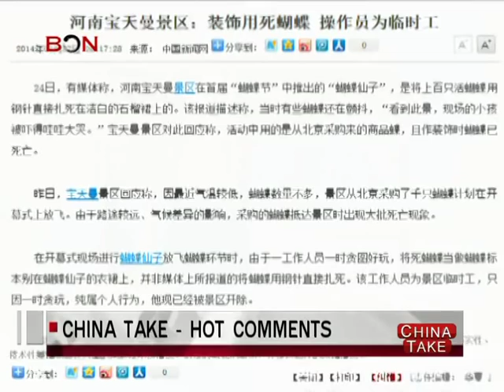China's scenic spot pin live butterflies on a dress - China Take - May 28 ,2014 - BONTV China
China, BONTV, news, Nanzhao county, Henan province, Butterfly Festival, Bao Tianman Scenic area, butterfly fairy, temporary workers